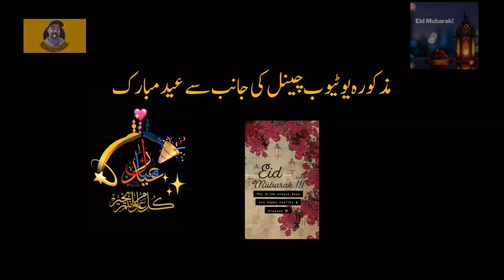Eid vlog | Eidgah | graveyard Dua